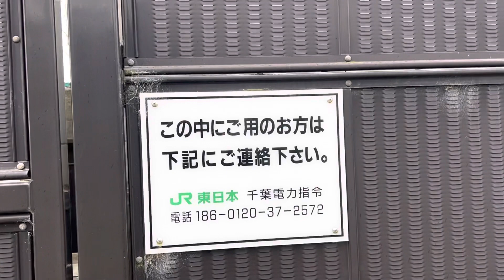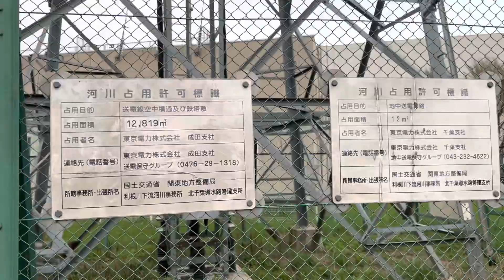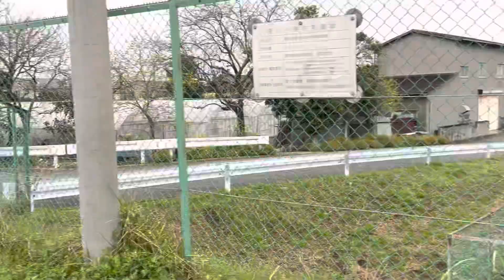小雨の日の朝の散歩※最後まで特に何も起こりません。